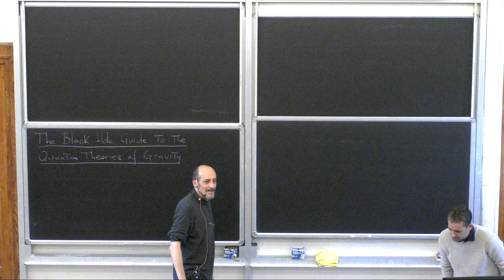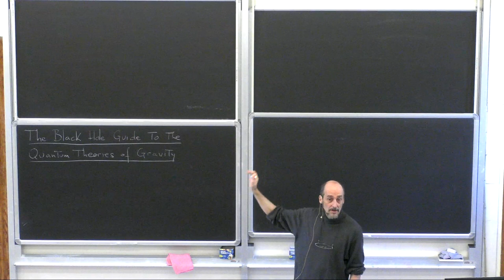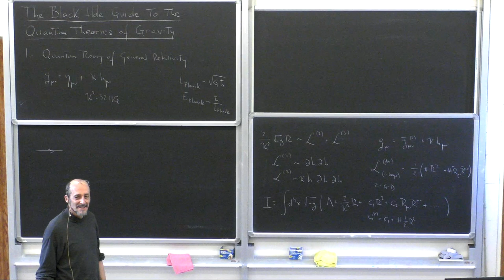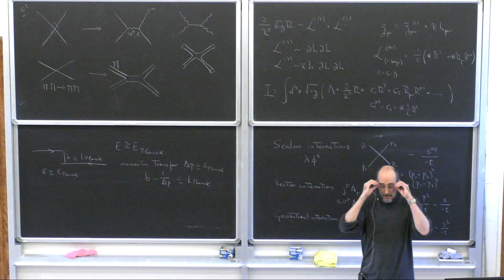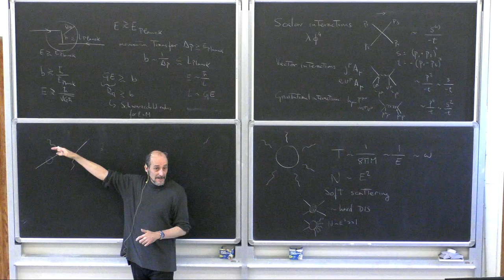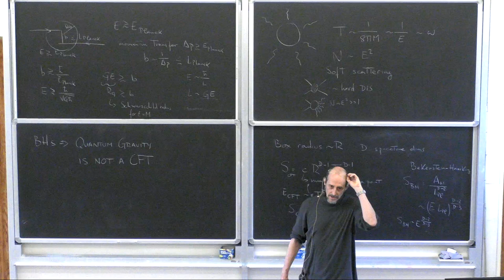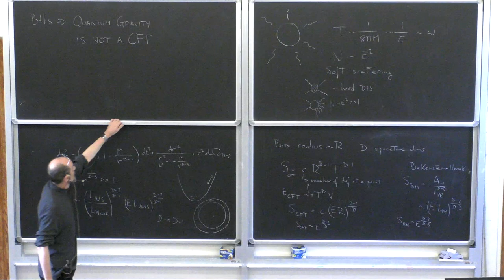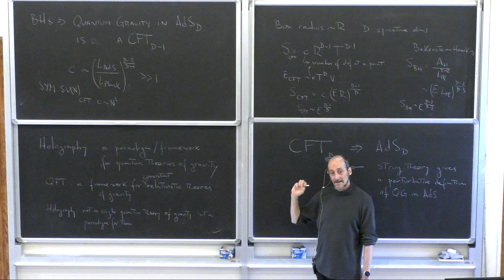Emparan Roberto: "Holography and Quantum Gravity" - Lecture I